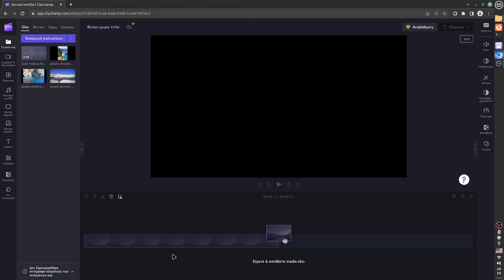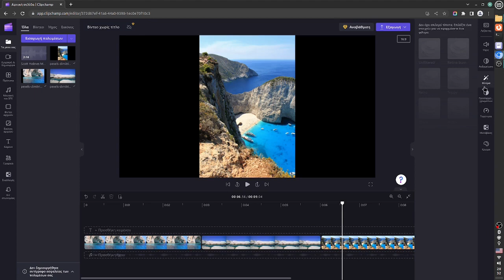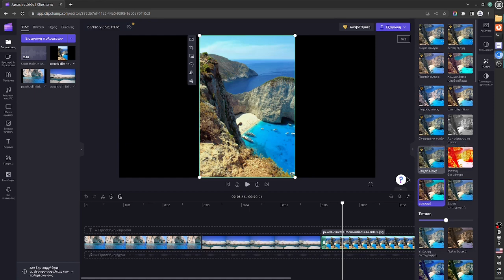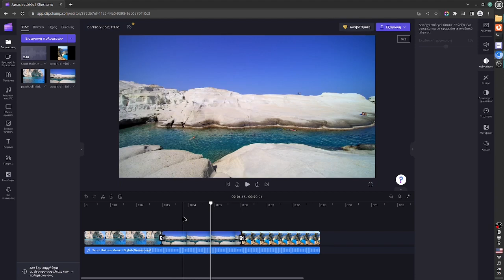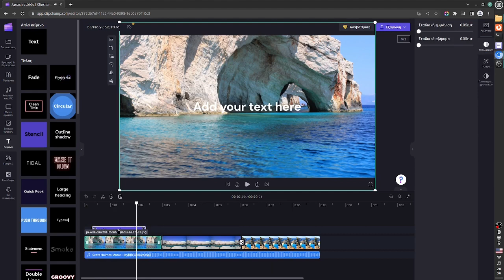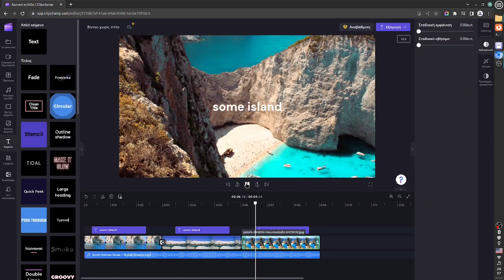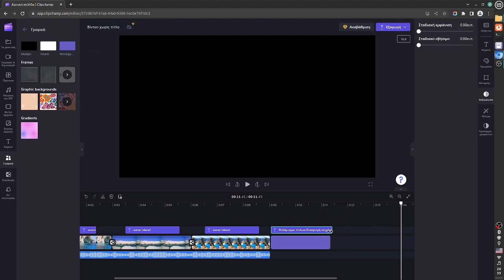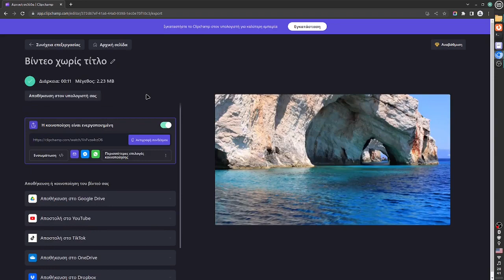Clipcamp - Άσκηση σύνθεση βίντεο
Δείχνουμε πως συνθέτουμε ένα έργο βίντεο με διαδοχικές εικόνες και υπόβαθρο ήχου. Η ίδια διαδικασία είναι όταν έχετε κομμάτια βίντεο. Επίσης, δείχνουμε πως να προσθέσετε κείμενο στο βίντεο σας.